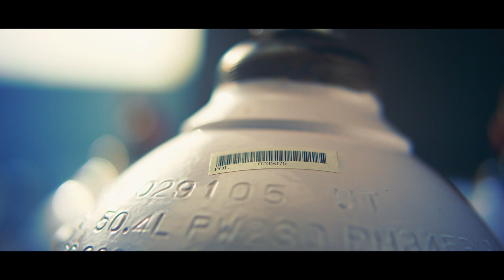Pakistan Oxygen Limited - Cylinder Tracking System official (Healthcare)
Pakistan Oxygen touches the lives of millions of people every day as a trusted solution provider with a commitment towards safety, operational excellence and innovation. With this spirit we leads the industry in technological advancements to improve processes that delight our customers.

Under our digital transformation approach we are pleased to introduce a world-class and unique smart-phone supported application to track, manage and maintain medical gas cylinders. The application integrates with our SAP system to provide data that enables better asset control. It allows customers to have real time data on filling pressure, quantity, production and expiry dates, etc. Additionally, it digitalizes maintenance records of cylinders that result in improved cylinder safety and traceability, better compliance and superior customer experience.